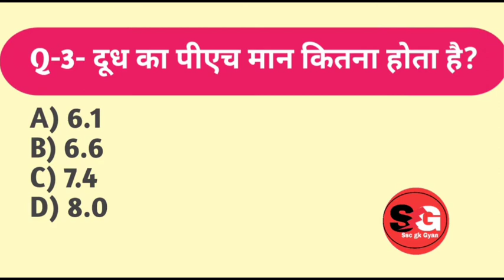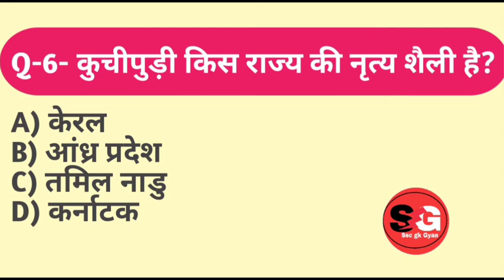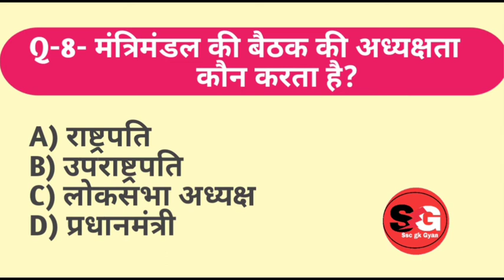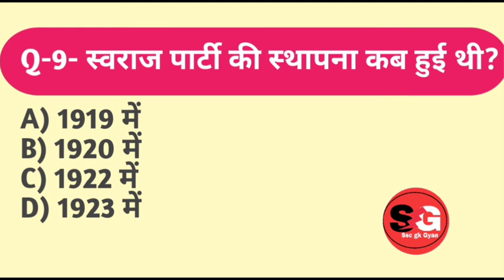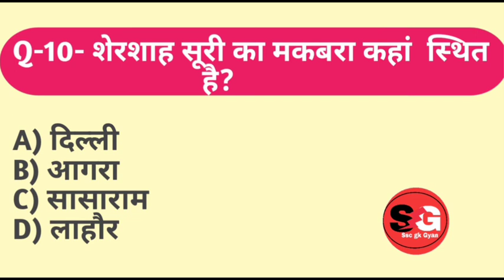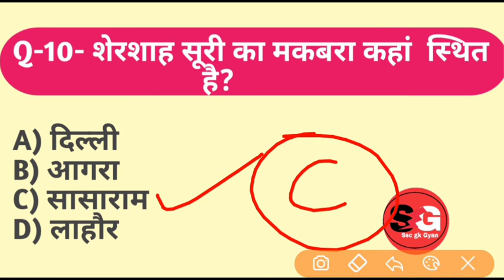GK QUESTION AND ANSWER || GK TEST || GK LIVE TEST || GK TEST IN HINDI || GK GS GA TEST